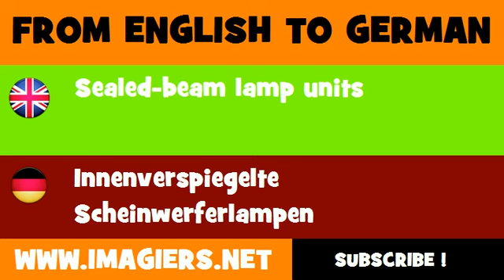DEUTSCH ENGLISCH = Innenverspiegelte Scheinwerferlampen